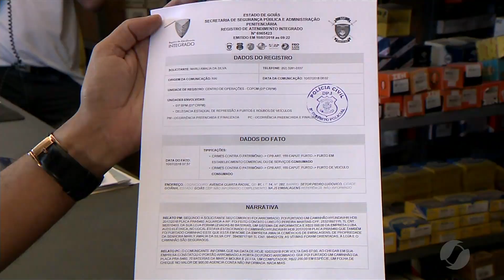JSD (10/07/18) - Mais uma loja de baterias é arrombada em Goiânia